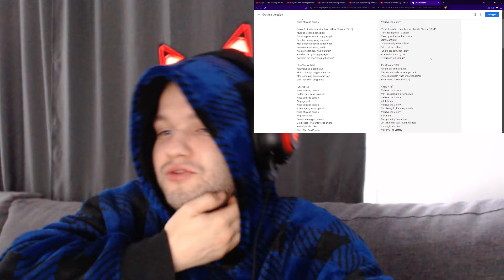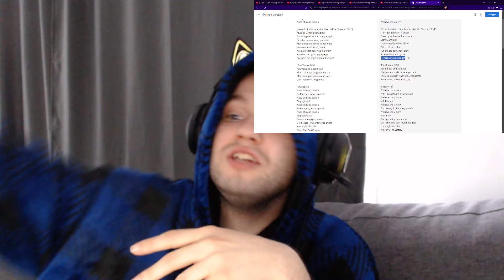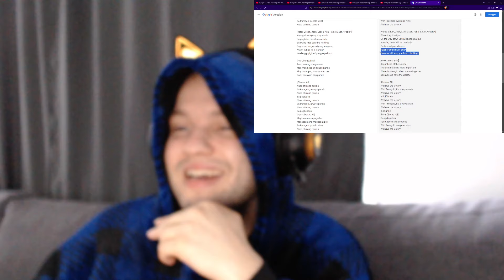Puregold - Nasa Atin Ang Panalo ft. SB19, Flow G, BINI & SunKissed Lola | Reaction Breakdown